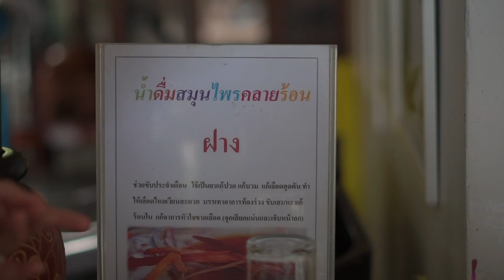พระอาทิตย์ตกกลางแม่น้ำบางปะกง @ฉะเชิงเทรา-ปราจีนบุรี I MAKE AWAKE คุ้มค่าตื่น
แม่น้ำบางปะกงมีอะไรอีกเยอะแยะเลย 😁 วันนี้น็อตโตะขอพาเที่ยวตามสายน้ำ ลัดเลาะริมแม่น้ำบางปะกง 😋กินขนมอร่อยๆ แล้วล่องเรือไปชมพระอาทิตย์ตกที่สวย สงบ โรแมนติกมากกกกกกก.. ☺️☺️
     🍰เริ่มที่คาเฟ่ริมแม่น้ำบางปะกงที่วิวกับความอร่อยตีคู่สูสีกันมาเลยที่ Nava House Cafe การันตีวิวติดแม่น้ำบางปะกง และการันตีขนมอร่อยๆ จากต้นตำรับฉะเชิงเทรา👍ไหนจะเครื่องดื่มดีๆ ที่มีเพียบ 🤤 บอกเลยกินเท่าไหร่ก็ไม่พอ
    🍜 ต่อที่ บ้านนอก คลอง:สวน ร้านอาหารและคาเฟ่กลางสวนมะพร้าว🌴ที่ให้บรรยากาศธรรมชาติดีมาก 😍 อาหารก็เพียบ แต่ละเมนูรสชาติดั้งเดิม แถมราคาก็ไม่แพง จะนั่งกินสบายๆ 💕 ฟังเสียงธรรมชาติในศาลา 🚣‍♀️ หรือจะพายเรือเล่นในท้องร่องให้อาหารปลาก็ชิลไม่แพ้กัน
    💫 ข้ามไปที่ปราจีนบุรี มาเยือนเมืองสมุนไพรก็ต้องไปที่ บ้านเล่าเรื่อง เมืองสมุนไพร 🌱🌿ที่รวบรวมเรื่องจุดกำเนิดของสมุนไพรและประวัติศาสตร์มากมาย แถมมีอาหารและเครื่องดื่มจากสมุนไพรด้วยนะ 😁 ไม่บอกไม่รู้เลยว่าเป็นสมุนไพร🍄กินแล้วสบายใจอร่อยด้วย มีประโยชน์ด้วย น็อตโตะชอบมาก 💚
    ⛼ คืนนี้น็อตโตะขอพักที่ อาทิตย์ ธารา รีสอร์ทริมแม่น้ำบางปะกงของพี่อาร์ต หม่อมหลวงอภิชิต วุฒิชัย 💫ที่เดิมเป็นบ้านพักตากอากาศ แต่ปรับเปลี่ยนเป็นรีสอร์ทเพื่อให้คนรักความสงบและธรรมชาติได้มาสัมผัสกัน 🤗 ที่นี่เลยมีแต่ข้าวของส่วนตัวที่เป็นมรดก มีเรื่องเราประวัติศาสตร์ทุกชิ้น ทุกห้อง และไฮไลต์คือการชมพระอาทิตย์ตกกลางแม่น้ำที่คุ้งโยธกา 🤩 บรรยากาศที่รายล้อมด้วยแม่น้ำ ต้นไม้ ท้องฟ้า และแสงอาทิตย์สีทองที่กำลังตกดิน สวย สงบ และประทับใจน็อตโตะมาก 💓
     🙋‍♀️ใครอยากตามรอยน็อตโตะขอแนะนำมากๆ เพราะนอกจากจะสวย ชิล อร่อยแล้ว ส่วนลดก็เพียบ กดคูปองไปใช้กันคุ้มค่าตื่นแน่นอน 😉😘

    😷 น็อตโตะชวนเที่ยวแบบ "New Normal" กันนะคะ หน้ากาก แอลกอฮอล์ เจลล้างมือ และการเว้นระยะห่าง ยังต้องมี 😈 อย่าการ์ดตกกันนะคะ แล้วเราจะได้ไปเที่ยวแบบเต็มที่อีกครั้ง มาเป็นทีมเดียวกันกับน็อตโตะนะคะ 😊😘
❣️เที่ยวฉะเชิงเทรา-ปราจีนบุรีแบบฟินๆ พร้อมรับ
- ลด 10 บาท ทุกเมนูกาแฟ ที่ "Nava House Cafe"
- ลด 15% สำหรับเมนูอาหารและเครื่องดื่ม ที่ "บ้านนอก คลอง:สวน"
- ลด 20% ที่พักทุกห้อง ที่ "อาทิตย์ ธารา"
More Fun ตะวันออก ขอบอกมีอะไรให้เที่ยวอีกเยอะ
การท่องเที่ยวแห่งประเทศไทย (ททท.) ภูมิภาคตะวันออก
เช่ารถขับเที่ยวสบายๆกับ Hertz Car Rental

รับชมคลิป และติดตาม Update เรื่องท่องเที่ยวอื่น ๆ ได้ทาง👇🏻

ดูจบแล้วอย่าลืม
👆🏻กด Like
👆🏻กด Share